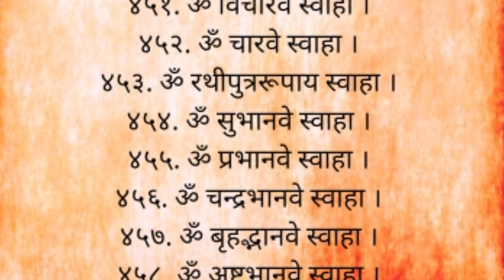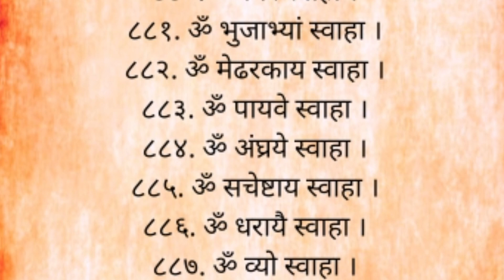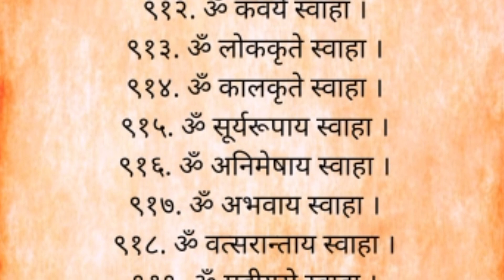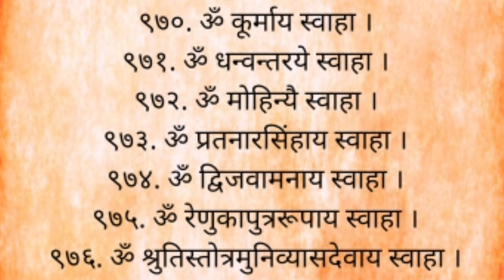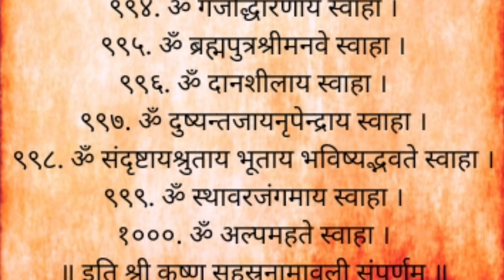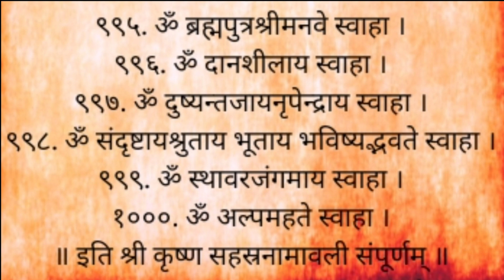श्री कृष्ण सहस्त्रनामावली ll Aap Ki Apni Rasoi & Lifestyle Zone ll Shree Krishna Sahastranamawali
Shree Krishna Sahastranamawali, Bhagwaan Krishna Sahastranamawali, श्री कृष्ण सहस्त्रनामावली

Hello Friends.

Welcome To - Aap Ki Apni Rasoi & Lifestyle Zone